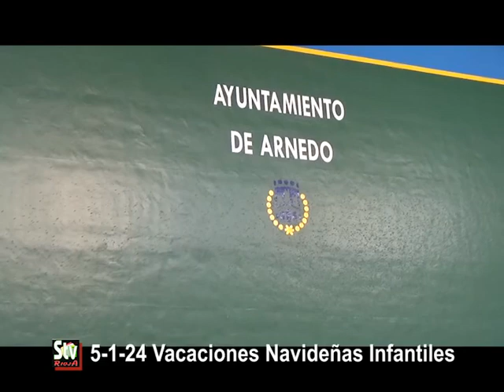5-1-24 Navidades Vacaciones infantiles Stv Rioja 11 min 342 mb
STV RIOJA . SERVICIO PÚBLICO ESPECIAL La Hora de Chema  Tele Viva  ESPECIAL  NAVIDAD y fiestas  Aldeanueva  5-6-7 enero  2024  NOTICIAS -REPORTAJES.